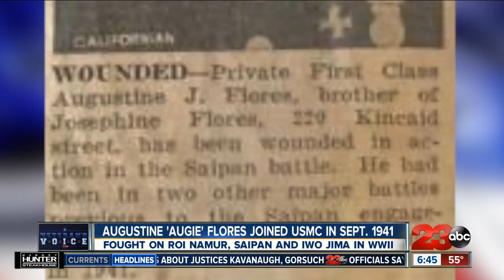A Veteran's Voice: Augustine 'Augie' Flores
Augie Flores enlisted in the USMC in 1941, three months before Pearl Harbor.  His moment in history would come four years later, when he stormed ashore at Iwo Jima, a battle he saw through to the end.